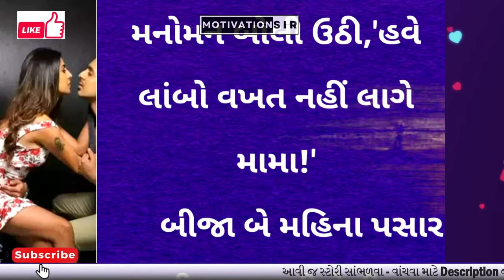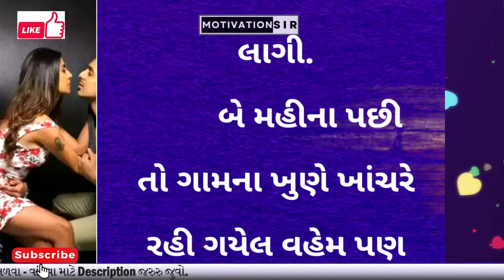ટીચર સાથે મઝા | gujarati emotional heart touching story | suvichar | varta | kahani | Moral story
Other STORY videos -

Your QUERIES -
Gujrati story
emotional story
Gujrarti stories
 moral story
Gujrati kahaniya
Gujrati warta
Moral story
Suvichar
Stories story
Motivational story
Gujrarti varta
Gujju story
Motivational video
family story
heart touching story
gujrati story
love story